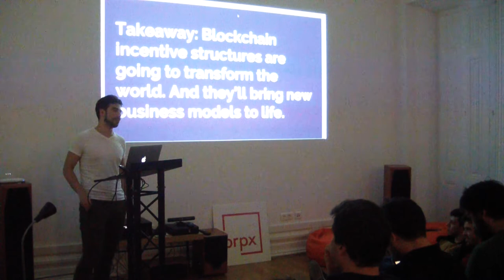Campfire: The Future of Crowdsourcing (Blockchain)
Mitchell works primarily with blockchain technology and cryptocurrency, he lives and breathes crypto, and was marketing lead for the Ardor cryptocurrency distribution. He’ll be speaking with you about the future of crowdfunding.

Speaker: Mitchell Loureiro (SteemIt)

Presented on May 17, 2017 @ Bright Pixel HQ, Lisbon